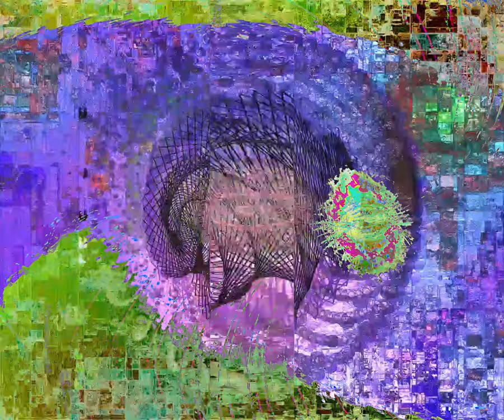[EPILEPSY WARNING] Movie 24 03 22 05h20m10s